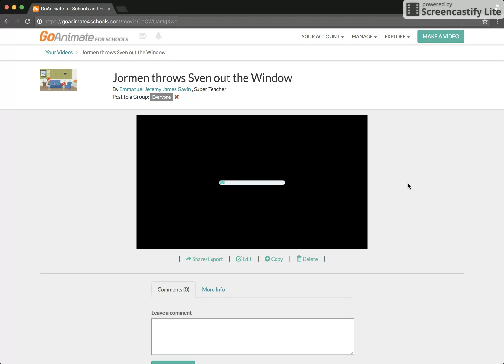Jormen throws Sven out the Window